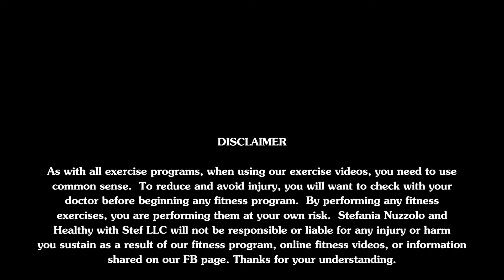Legs & Shoulders Timed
Healthy with Stef LLC - Fitness and Nutrition Simplified